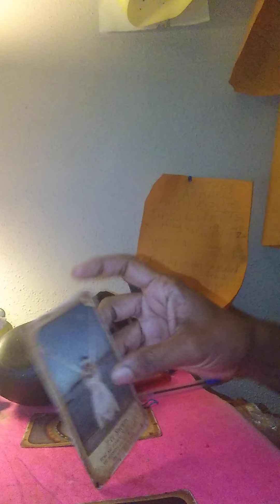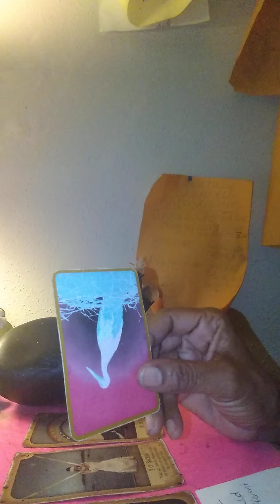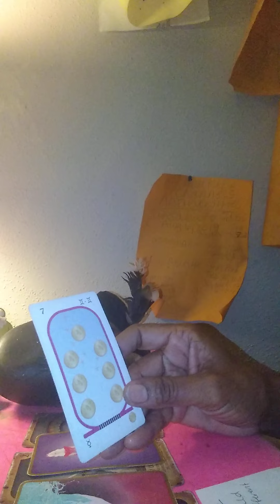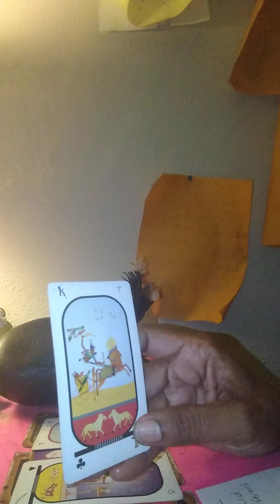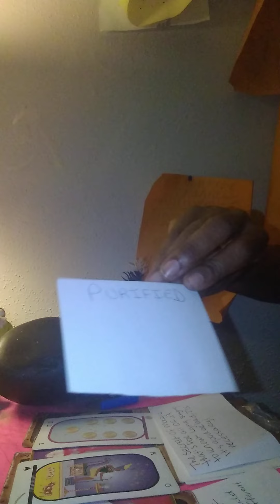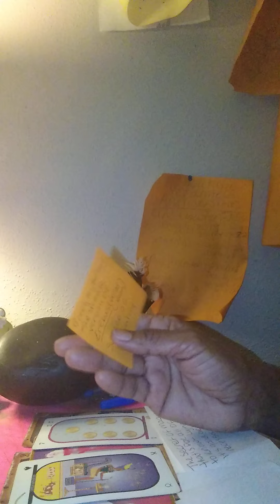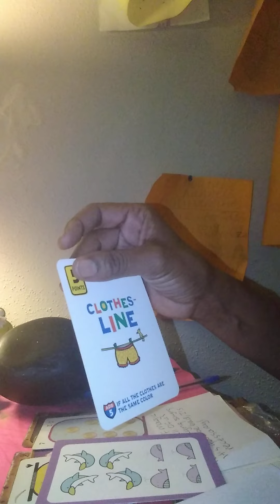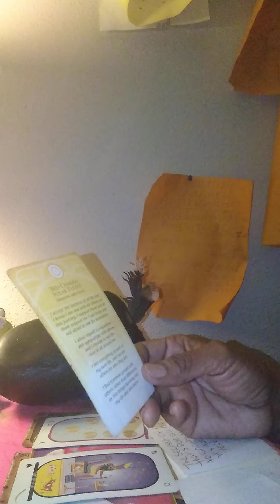PISCES RISING ♓! WEEKEND NEWS! "MAGICAL ROCKS!"